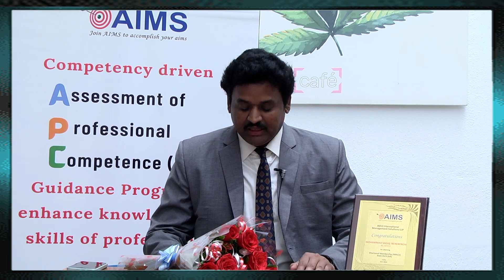Mohammed Sadik MRICS Testimonial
Successful Testimonial From AIMS India Team